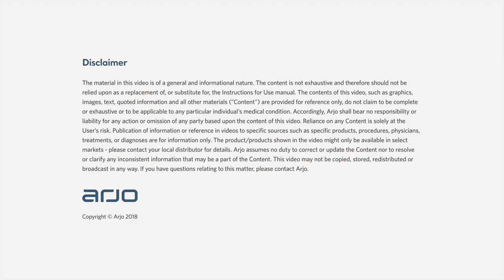Flusherline Disinfector | Hygiene | Arjo Global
Arjo Tornado/Ninjo is a front-loaded flusher disinfector intended for the emptying, cleaning and disinfection of receptacles such as bedpans, urine bottles and commode buckets.